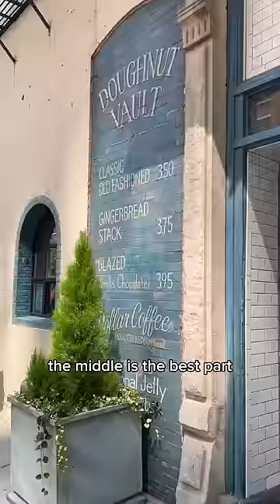Only eating donuts for a full day in Chicago!